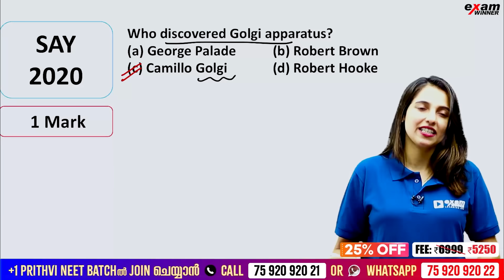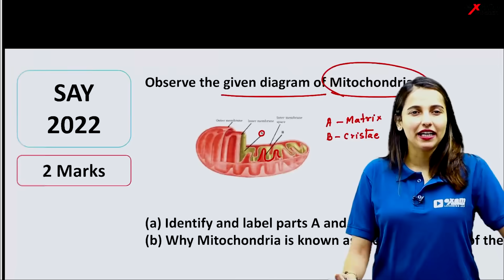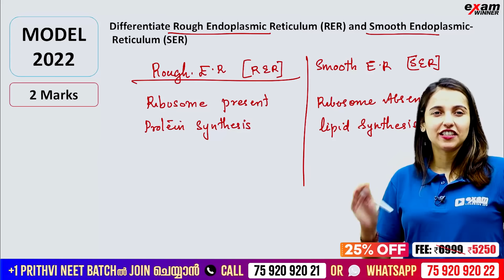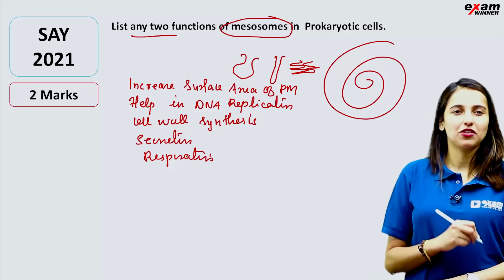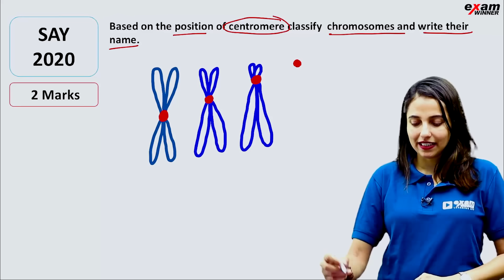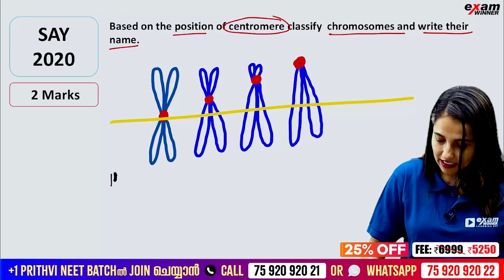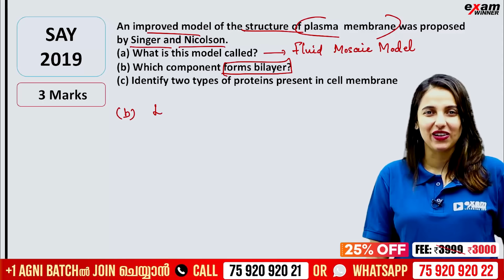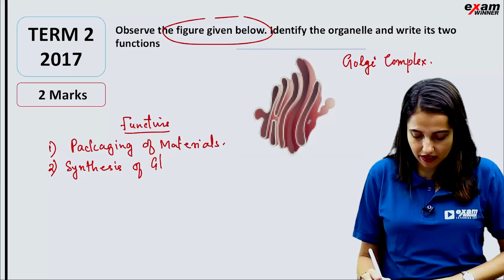Plus One Christmas Exam | Biology | Cell: The Unit Of Life | Important 10 Questions | Exam Winner